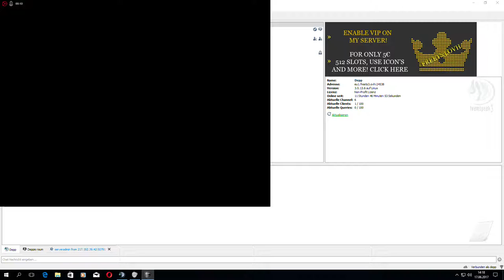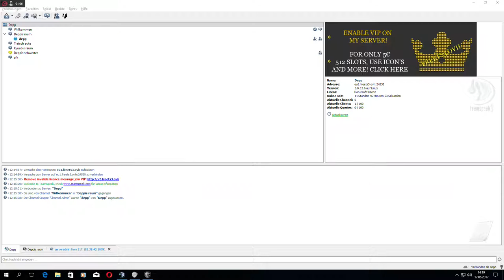S.K.I.L.L. - Special Force 2 My heart is a Ghosttown